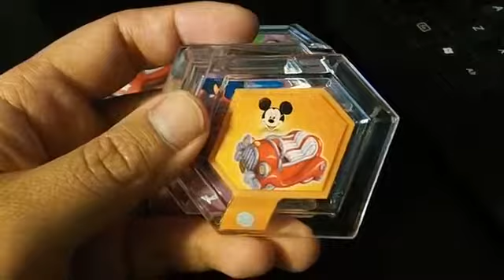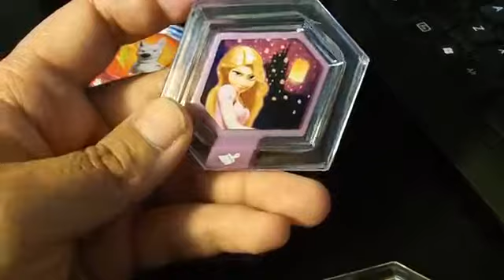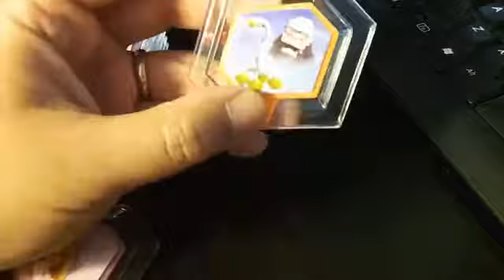Disney Infinity Power Discs I Have Duplicates!!! What Shall I Do